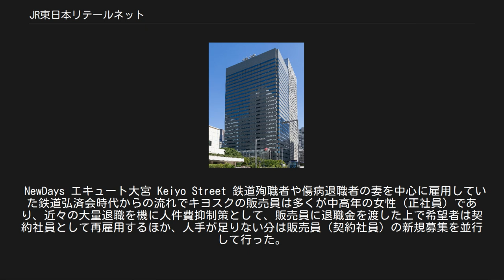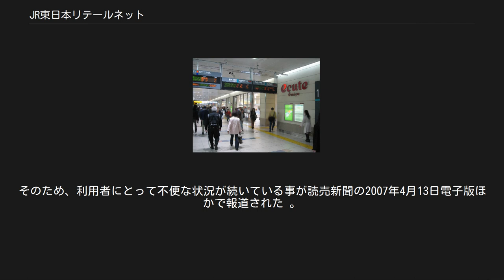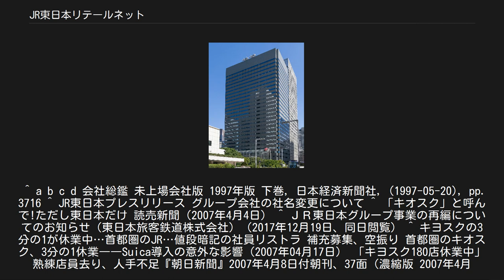JR東日本リテールネット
東日本旅客鉄道 」 JR東日本リテールネット 株式会社JR東日本リテールネット（ジェイアールひがしにほんリテールネット）は、東京都新宿区西新宿に本社を置く東日本旅客鉄道（JR東日本）の完全子会社（連結子会社）。
 おもにJR東日本管内の駅などにある駅売店「KIOSK」（キオスク）、コンビニエンスストア「NewDays」（ニューデイズ）、改札内商業施設「ecute」（エキュート）、専門店（みやげ店などの物販店舗）の運営を行っている。
また第三セクター鉄道のうち、旧JR東日本管内の青い森鉄道とIGRいわて銀河鉄道、えちごトキめき鉄道の主要駅でも駅構内売店の運営を行っている。
 1987年に「東日本キヨスク株式会社」として設立され、東日本管内のKIOSKを中心に営業を行なっていた。
 しかし、近年の駅構内ビジネスの環境変化により、1988年度は95%だった駅売店の売上シェアは、1998年度には67%、2005年度には37%と低下の一途をたどり、2006年度決算ではコンビニ35%を下回る34%となった。
 これにより社名とそぐわなくなったため、2007年7月1日をもって「株式会社JR東日本リテールネット」に社名変更した。
 また社名変更と共に、KIOSKの読みをJRグループ共通の「キヨスク」から「キオスク」と改めた。
JRの他社グループが追随する予定はない。
 JR東日本グループとして、交通系ICカードSuicaの利用エリア内でSuica電子マネーを積極的に導入している。
特に2010年後半はJR東日本本体と共同で、KIOSK・NewDaysにて、Suicaポイントの倍増や「Suica割」のキャンペーンを数回実施している。
 NewDays エキュート大宮 Keiyo Street 鉄道殉職者や傷病退職者の妻を中心に雇用していた鉄道弘済会時代からの流れでキヨスクの販売員は多くが中高年の女性（正社員）であり、近々の大量退職を機に人件費抑制策として、販売員に退職金を渡した上で希望者は契約社員として再雇用するほか、人手が足りない分は販売員（契約社員）の新規募集を並行して行った。
 しかし、多くの販売員がそのまま退職したうえ新規採用をしようにも応募者が来ず、その結果として販売員が足りなくなり、2007年4月頃には首都圏の約3分の1の560店舗中185店舗が臨時休業という事態となった。
そのため、利用者にとって不便な状況が続いている事が読売新聞の2007年4月13日電子版ほかで報道された 。
 なお、一部店舗の閉店やAUTO化も込みで、この事態は解消している。
 ^ a b c d 会社総鑑 未上場会社版 1997年版 下巻, 日本経済新聞社, (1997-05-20), pp. 3716 ^ JR東日本プレスリリース グループ会社の社名変更について ^ 「キオスク」と呼んで!ただし東日本だけ 読売新聞（2007年4月4日） ^ ＪＲ東日本グループ事業の再編についてのお知らせ（東日本旅客鉄道株式会社）（2017年12月19日、同日閲覧） ^ キヨスクの3分の1が休業中…首都圏のJR…値段暗記の社員リストラ 補充募集、空振り 首都圏のキオスク、3分の1休業――Suica導入の意外な影響（2007年04月17日） 「キヨスク180店休業中」熟練店員去り、人手不足『朝日新聞』2007年4月8日付朝刊、37面（濃縮版 2007年4月 p.425）